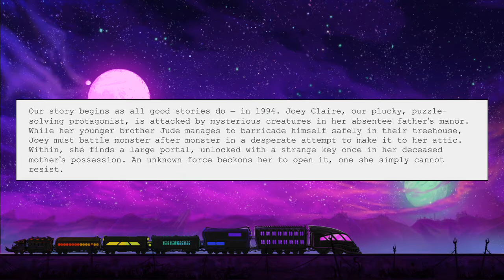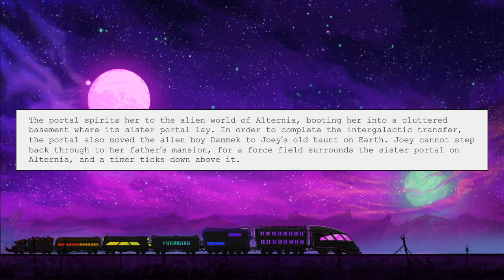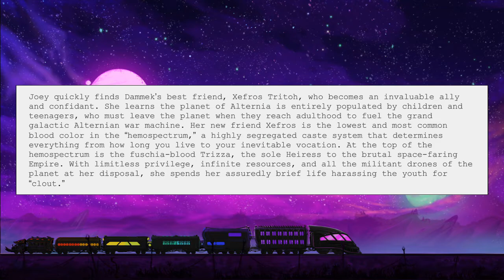Enfin ! [HIVESWAP: Act 2 - LP N°1]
Est-ce que ce titre désigne mon enthousiasme face à la sortie de l'acte 2 après 3 ans d'attente ou le fait que cette vidéo est prête depuis longtemps que je la post enfin ? On ne le saura jamais.